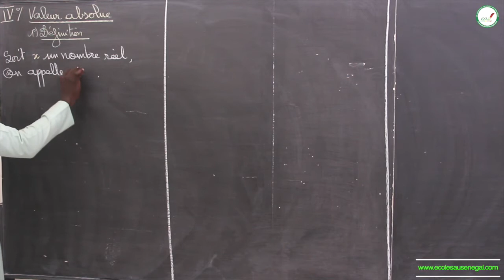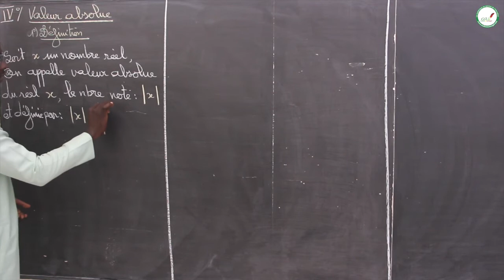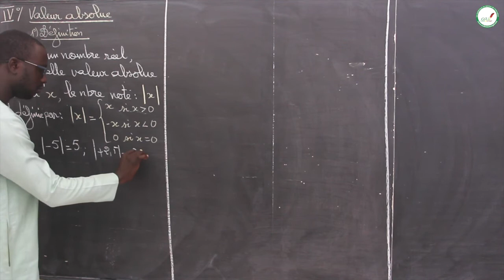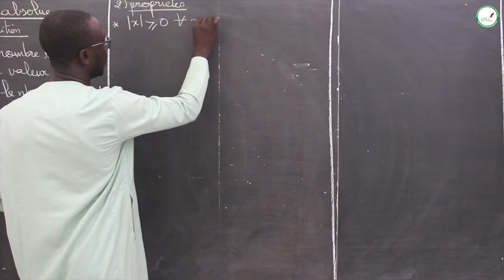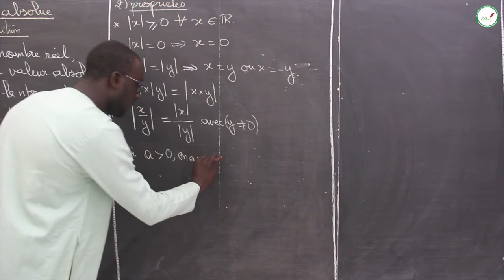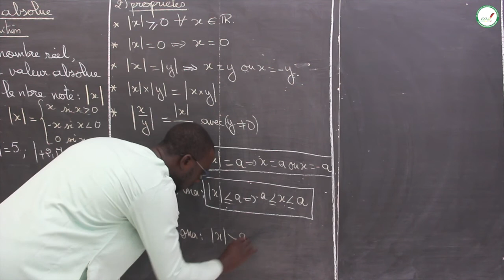Cours - Seconde L - Mathématiques : Equations et inéquations du premier degré / Valeur absolue